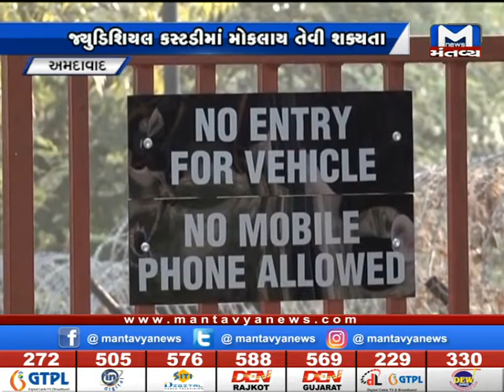Ahmedabad: નિત્યાનંદ આશ્રમ વિવાદનો મામલો, આજે બંને સાધ્વીઓને કોર્ટમાં રજૂ કરાશે